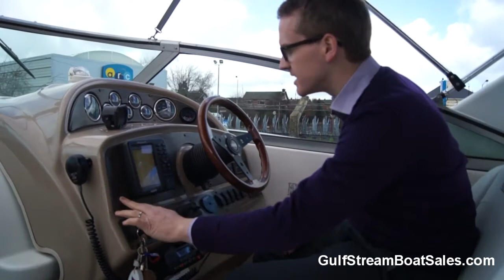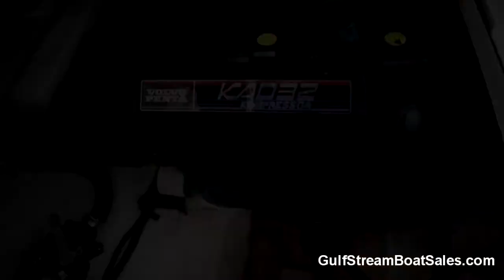Glastron GS279 -- Review and Water Test by GulfStream Boat Sales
I get asked to sell boats on brokerage all the time, and I say no more often than I say yes.

The reason is, that I have a very simple golden rule when it comes to advertising boats for sale.

The Golden Rule, as I was taught in primary school, is to ‘treat other’s as you would like to be treated yourself’. I reckon it’s a pretty good rule to live by and I decided to adapt it to my profession. My take on it, when it comes to deciding on whether to sell a particular boat or not, is this…

I ask myself ‘Would I buy this boat?’

That’s it. One very simple question.

If the answer is yes, then you will see that boat on these pages. If the answer is no, then you won’t.

You see, a few years ago, when I was blindly copying what every other boat broker does, I was having all sorts of internal moral dilemmas when I was asked to sell dodgy boats; and indeed I made the mistake of getting involved with some of them. Maybe the owner was I really nice guy, or perhaps he had a particularly compelling hard luck story, or maybe he was a past customer, or I was friendly with his brother, or whatever… I would sometimes go against my better judgement and list a boat for sale that I personally wouldn’t touch with a barge pole.

Nine times out of ten, those boats never sold anyway, and the aggravation involved when trying to get a deal done on the one-out-of-ten was the type of thing that made you question whether there is a God!

No. It had to stop.

Almost 3 years ago now I made the decision to apply my Golden Rule to every boat I sell. And I haven’t looked back since. It has transformed my life, made my work (which is also my passion) so much more enjoyable, and also means that my interactions with buyers are a pleasure.

I will not list a boat on this website unless I have crawled all over, looked in every nook and cranny, ran the engine, put the boat through it’s paces in the water, and after all that, decided that I would be happy to buy it and take my family to sea in it.

I don’t know another boat broker in Europe that applies the same standard as this. But, having seen the effect that it’s had on my business, my life, and the enjoyment of my customers, there’s no way I’m wavering again.

So, with that in mind, here’s the reasons that I would buy this Glastron GS 279 Diesel Sports Cruiser…

It’s Diesel; so fuel economy and reliability are excellent, and with the supercharged and turbocharged Volvo Penta KAD 32 motor there’s really punchy power delivery for getting up on the plane quickly and running a decent speeds underway.

It’s got it’s own trailer included in the sale for launching, recovering, storage and transport.

It’s CE category B rated and has a 20 degree transom deadrise, which is fairly unusual in an American Sportcruiser, and means she cuts through coastal chop very well with a smooth ride. The owner’s tale of his trouble free trip from North Wales to Belfast lough is testament to that!

It’s already equipped with everything you’d need in a weekend cruiser. It has a Garmin Chartplotter, DSC VHF Radio, Anchor Windlass, Trim Tabs, Camper Covers, Hot and Cold Water, Heads with macerator etc. etc.

It has a good solid history, fully documented, with only 2 owners from new, only 250 hours on the engine, CE certified, VAT paid, very well looked after, and all the paperwork to prove it.
When you take all of the above, together with the asking price, it’s all around great value.